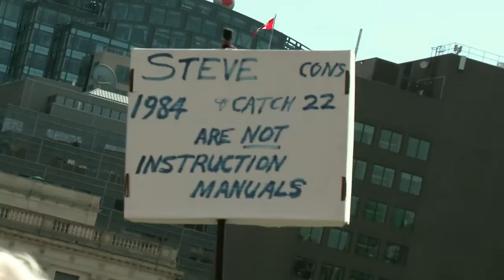The Harperman Sing-Along on Parliament Hill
The official video of the 17 September 2015 Harperman Sing-Along on Parliament Hill.

I like to think that Tony Turner's joyful sing-along tune "Harperman" helped galvanize the Canadian public into (1) having fun and (2) voting out the Harper government in the October 19th federal election. Watch this video and decide for yourself.

But this is just one of some really great anti-Harper songs, such as John Robie's "The Harper Song (Steve it's Time to Leave)" in 2012, to 2014"s "Heave Steve," to this year's literal flood of anti-Harper songs. led by such luminaries as Blue Rodeo with "Stealing All My Dreams" and Bill Henderson"s "Take Back This Land". Some wonderful stuff, for sure. Enjoy them all.

Our sincere thanks to former Prime Minister Stephen Harper for single-handedly reviving the tradition of protest songs in Canada.